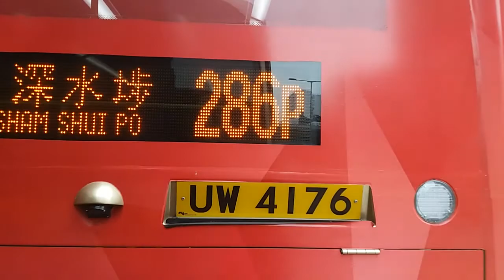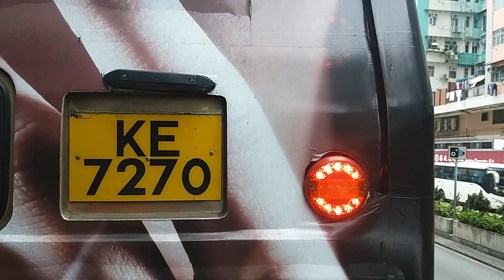KMB 12A AVBWU358 SY9143 長沙灣(深旺道)›黃埔花園